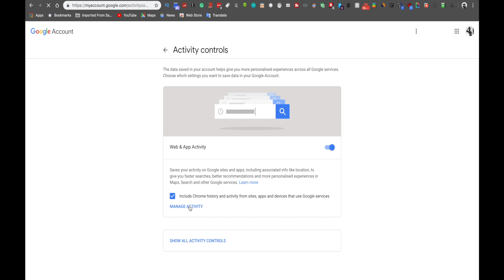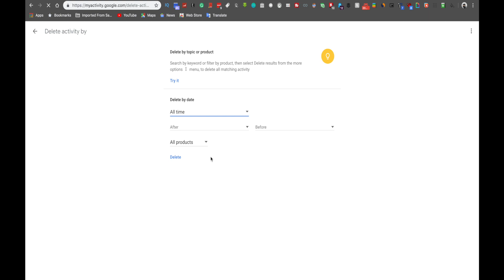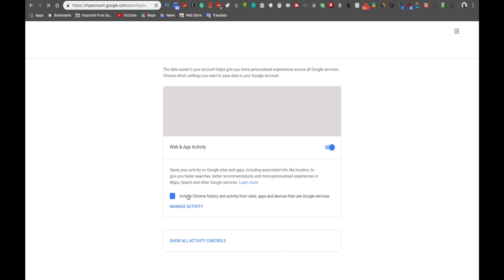Clean Your Google Account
Simply deleting your browsing history does not delete all the information Google possesses relating to your search history.
There are three ways for users to delete their Google browsing history and Google search history and to turn off their activity to protect their privacy.
Google has said that if users delete their data, Google will follow suit.

YouTube. Panera. Facebook. Equifax. Every week, it seems, there's a new hack to worry about.

This ever-expanding list has many people realizing their personal information is less secure than they thought. Consumers are looking for ways to limit their online exposure and take proactive measures to protect themselves and their information.

One way to start taking control of your online information is to minimize the ways advertisers and other companies track and store data they've collected on you.

Deleting your Google web-browser history and Google search history is one way to limit how much data you allow to be collected about you on the internet. Even if you're someone who already uses Google's Incognito web browser, you're still not being kept completely anonymous online.

Believe it or not, there are other web browsers out there besides Google — they are just much less well-known. One example of a search engine that prioritizes user privacy is DuckDuckGo, which is essentially a Google that doesn't track you online. "It feels like the standard of trust online has really gone down, and we are trying to set a new standard of trust online," DuckDuckGo's CEO and founder, Gabriel Weinberg, said. "Our mission is to make getting privacy as easy as closing the blinds."

Even though the push for more transparency online is gaining traction with some newer companies, if you're one of the people making some of the 3.5 billion searches queries that Google processes each day, chances are you still may want to delete some, or all, of your internet history.

Deleting all of your web-browsing activity doesn't get rid of all of the information Google has about you, though. You also have to separately delete certain data like your maps activity if you have "location history" turned on.

Even if you delete all or some of your activity, Google still maintains records about the way you used its web browser related to the deleted data — if you search for something, it'll remember that you searched for something at that specific time and date, but not what you specifically you searched for, according to the company's website.

Unlike some other tech companies, Google says it will actually delete the data associated with your account after you delete it. Aside from using a web browser like DuckDuckGo, one of the easiest things you can do to ensure your future online activity is not tracked moving forward is to choose "Stop Saving Activity" when you adjust your Google settings.

How to turn off your activity:

On your computer, go to Activity controls.
Turn off the activity you don't want to save.
To confirm, select Pause.
Just remember that if you delete your history, all of your saved passwords will be wiped too, so you'll have to log in again to any sites for which you had saved passwords.

Since you've probably already used Google thousands of times by this point, if you want to delete your Google search history and Google browser history, here's how.

How do I delete my Google browser history:
Make sure you're signed in to your Google account first (the instructions differ slightly depending on the device you use, but Google has step-by-step instructions for all kinds of tech).

On your computer, open Chrome.
At the top right, click More.
Click History.
On the left, click Clear browsing data. A box will appear.
From the drop-down menu, select how much history you want to delete. To clear everything, select the beginning of time.
Check the boxes for the info you want Google Chrome to clear, including "browsing history." There are also other types of browsing data you can delete.
Click Clear browsing data.
How do I delete my Google search history:
Go to "My Activity" on your computer.
At the top right of the page, choose More -Delete activity by.
Below "Delete by date," select the Down arrow -All time.
Select Delete.
If you want to delete only specific items or activity, you can also do that in "My Activity":

Browse by day. At the top right of the page, choose More -Item view
Search or use filters.
On the item, you want to delete, choose More -Delete.
And remember: Even though it's a pain, always read the fine print if you can. And if you need help deciding whether you should really check the "I agree" box on almost any website, you can use the service tosdr.org, which rates companies' terms-and-services agreements based on how transparent and consumer-friendly they are, so you can make an informed decision.